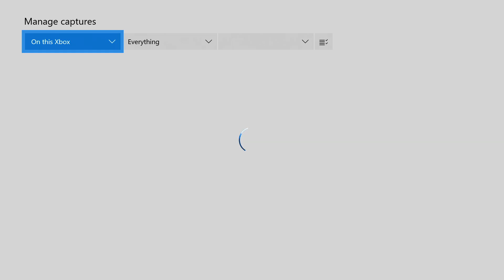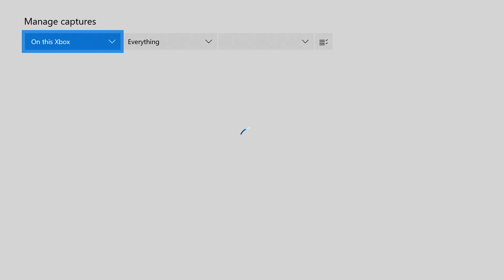SO MANY INSANE CLIPS!! (Call Of Duty World War 2)